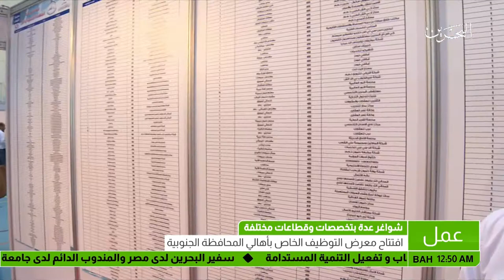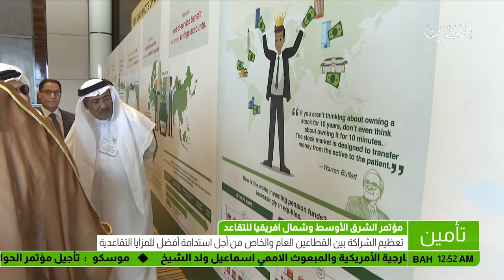البحرين : النشرة الاقتصادية 2017-11-28